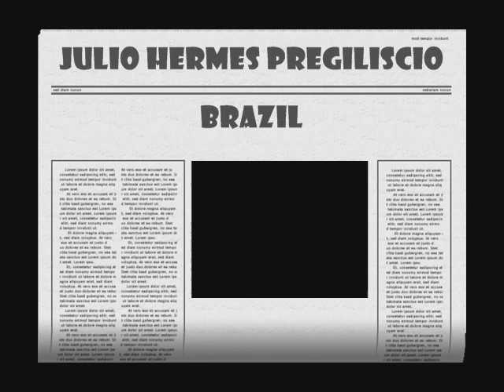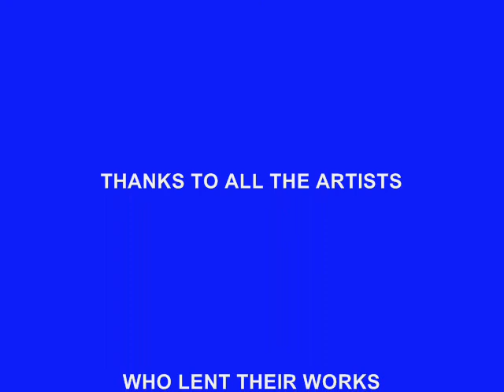ARTISTS AROUND THE WORLD.wmv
Those artists join thier works toshow to the world teh Love by Art
Diferent people
diferent places
Diferent ways of live
Diferent styles
But the same soul anda heart and the same love
Lets do art and lets love the next one ! Unity ,my dear artists that believe in love and peace
Write me and lets join to up to Upper World